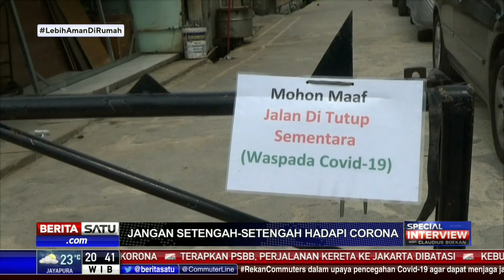JK Tegas Larang Mudik | Special Interview with Claudius Boekan #4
Watch FULL "Special Interview with Claudius Boekan: Jangan Setengah-setengah Hadapi Corona" - Jusuf Kalla, Ketua PMI / Mantan Wakil Presiden on YouTube